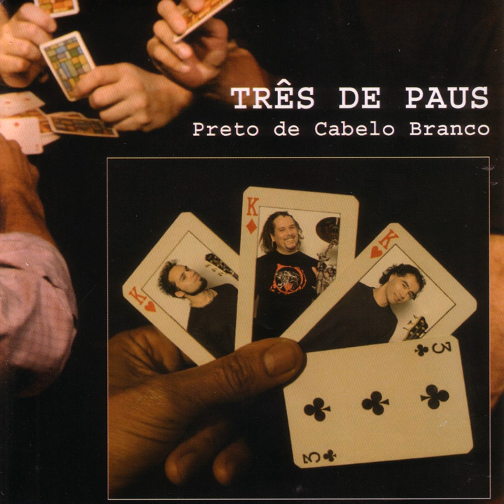Tem "mel" lá em casa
Tem "mel" lá em casa · Caruso · Las Casas · Três de paus

Preto de cabelo branco

Music Publisher: Caruso
Music Publisher: Las Casas